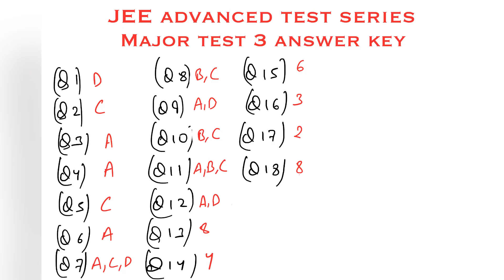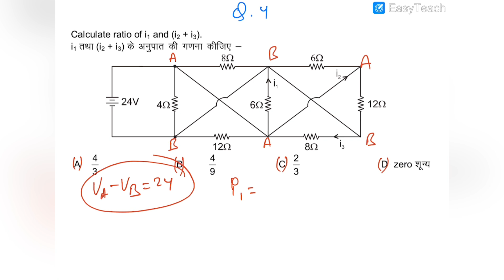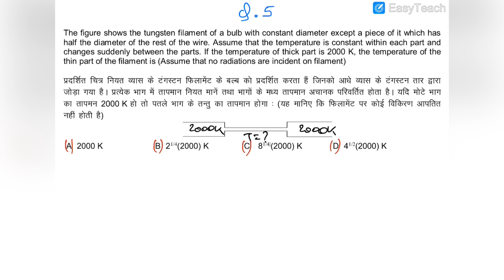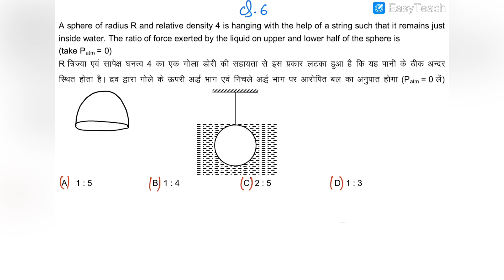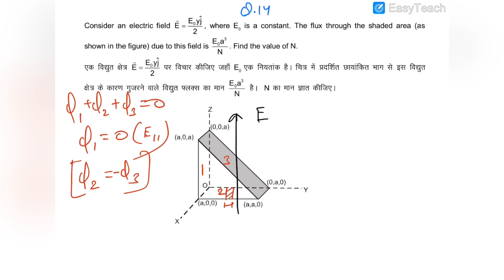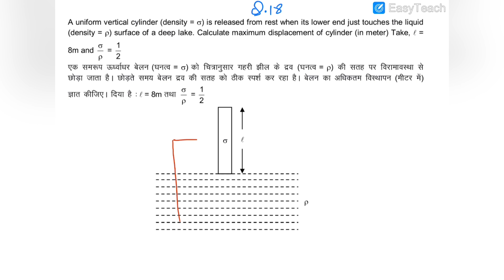JEE ADVANCE TEST SERIES | MAJOR TEST 3 | ANSWER KEY | SOLUTIONS